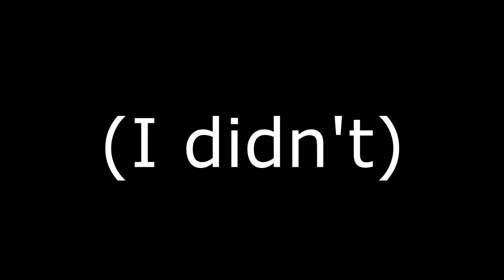[Stream Highlight] ROLLGOAL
RollGoal is a minigame in the 2006 video game The Legend of Zelda: Twilight Princess. Upon release, Twilight Princess received rave reviews from critics and fans alike and was hailed as one of the best games ever made. Nowadays everyone hates it because of RollGoal.